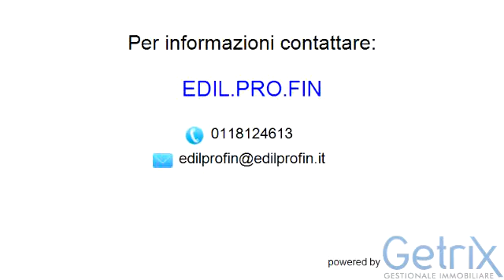Appartamento in Affitto, strada CIRCONVALLAZIONE - Pecetto Torinese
Descrizione annuncio:
IN STABILE ANNI '70 ALLOGGIO AL PIANO 1° COMPOSTO DA INGRESSO SU SOGGIORNO CON ANGOLO COTTURA CAMERE BAGNO RIPOSTIGLIO BALCONE

Per info: Chiamare dal lunedì al venerdi, dalle 9:00 alle 12.30 e dalle 14.30 alle 19:00. EDILPROFIN Servizi Immobiliari 011/8124613 -

Classe energetica: F - Indice prestazione energetica: 175 kWh/mq annum

EDIL.PRO.FIN
Via Ormea 158 - Torino